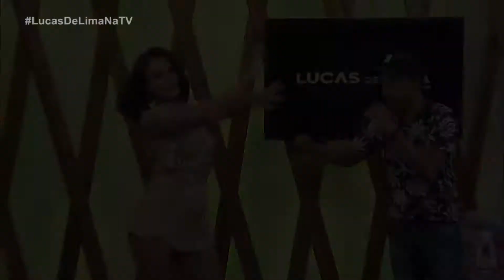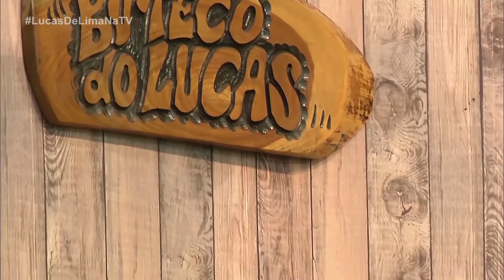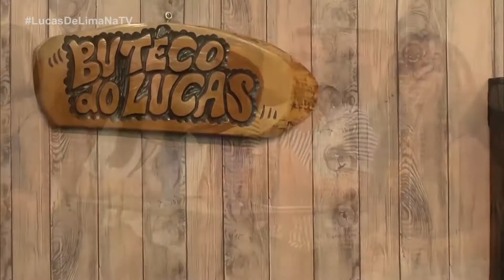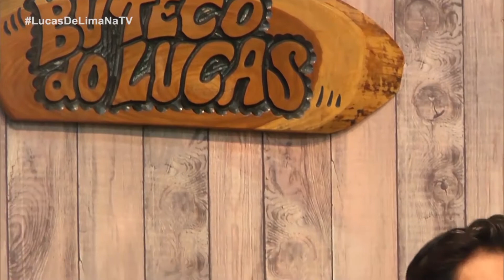PGM 14 - LUCAS DE LIMA NA TV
Retrospectiva 2019 no Boteco do Lucas:
-João Haroldo e Betinho.
-Índio e Half.
-Vitor e Cadu.
-Gideão Dias.
-Maninho Gomes.
-Confraria do Samba.
-Amigos da Cinderela.
-Paulo Sérgio.
-André Santinni.